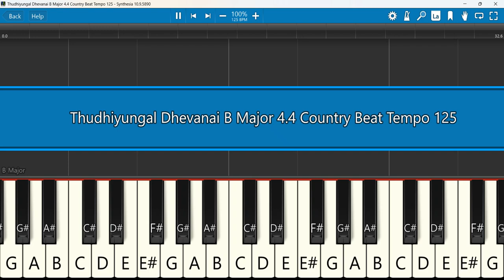Thudhiyungal Dhevanai Keyboard Notes B Major 4/4 Country Beat Tempo 125 | துதியுங்கள் தேவனை Jacintha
Thudhiyungal Dhevanai (துதியுங்கள் தேவனை) |Jacintha Jayaseelan|Tamil Christian SonglMagibanai Thedi
 Keyboard Notes